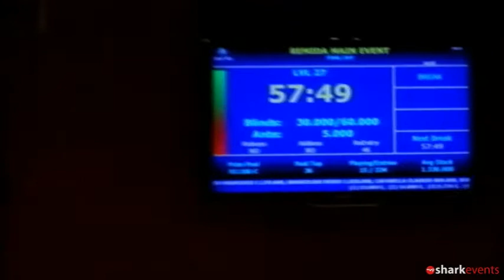Remida Deep diretta Final Day -- Parte 2 di 6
Andrea Torri 12:04
Luca Trotta 2:02
Francesco Perrupato 27:09
Alessandro Tericci 40:49 (MANO DELL'OUT)
Daniele Guidetti 41:52
Andrea "topkapias" Borea 42:35